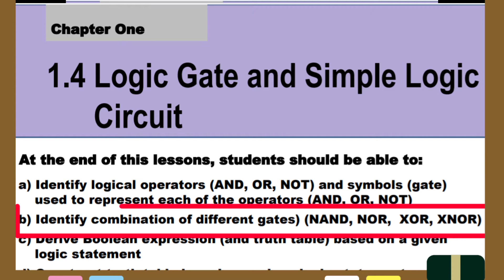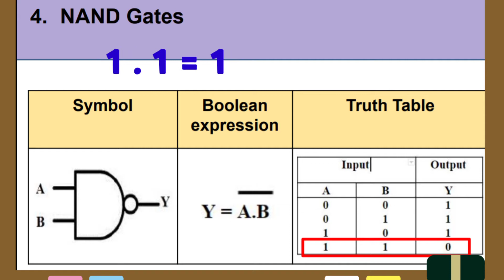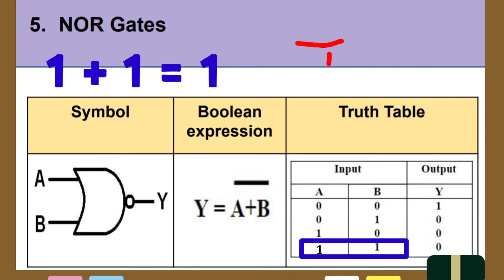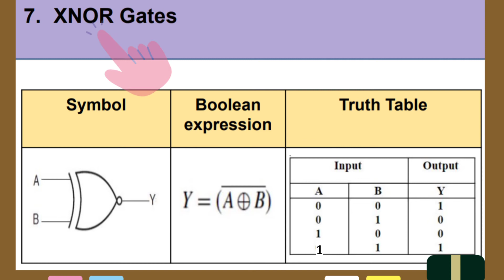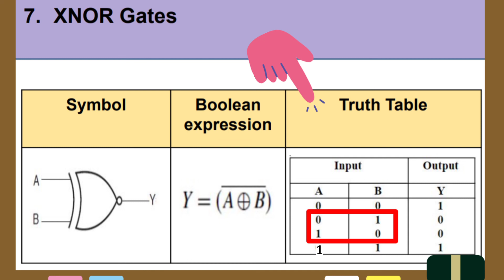LECTURE 1.4 : PART 2